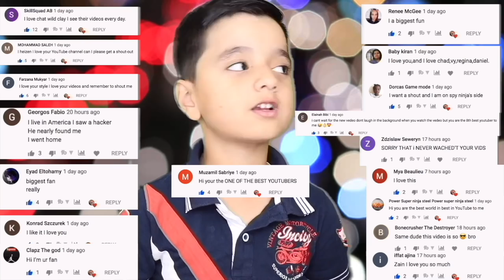KIDS REACT to Chad Wild Clay | REGINA'S MOM REVEALED Spending 24 Hours Saving Clues to Reveal Parent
OMG! guys in this video we may see what Regina's MOM actually looks like ! we are super scared and Excited to find out how Chad, Vy, Daniel, and Regina Finds out about Regin's MOM!!! Or is this another of Project Zorgo's Trick! Let's find out !

We are huge fans of Chad Wild Clay and Vy Qwaint and Daniel and Pz4. This video is made by being inspired by these awesome heroes. Together we can save youtube. Find Chad’s videos here:

I SAW REGINA'S PARENTS!

After Chad Wild Clay made IS REGINA A LIAR? Lie Detector Test on Best Friend about Unexpected 24 Hour Secret Room Reveal Vlog, Vy Qwaint created VY is BEST FRIENDS With HACKER to Find Regina's Parents - Funny Pranks & Awkward Moments in Disguise, and Daniel uploaded HACKERS CAPTURE REGINA & VY in Biggest Project Zorgo Heist - Planting 20,000,000 Trees in 24 Hours to the Exposing Project Zorgo YouTube channel, Regina locked herself inside her secret room. As an ex-project Zorgo member, she may have gotten her memory erased just like Daniel. We still want her to be an important part of the spy ninjas, so we tried to make her feel better. We started asking her about her past to learn more about her memories, but we uncovered something huge in the process. It seems that all the cherished moments of Regina's past may have been implanted by the dastardly evil Project Zorgo. One important pillar still stands for the ex-hacker, and that is her connection to her mom! She still communicates with her since this whole thing began, and she knows she is a real person on the other side of the phone. Is this person really Regina's mother? Why did Project Zorgo do all this to PZ4? Can we even trust our own memories any more?!